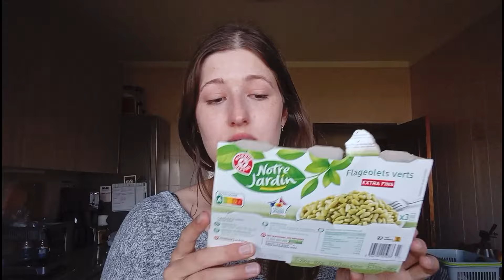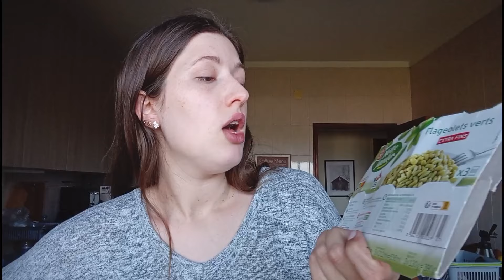VLOG 🌼 Rotina diária 📦Produtos terminados: limpeza, higiene, alimentação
olá gente gira do YouTube espero que esteja bem no vlog de hoje partilho alguns terminados e momentos de rotina.
espero que gostem de acompanhar ☺️